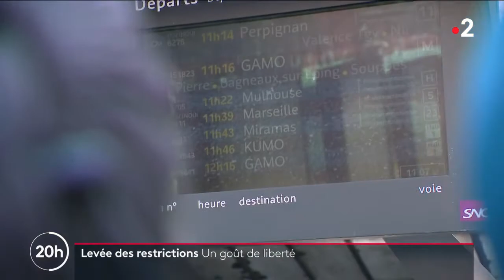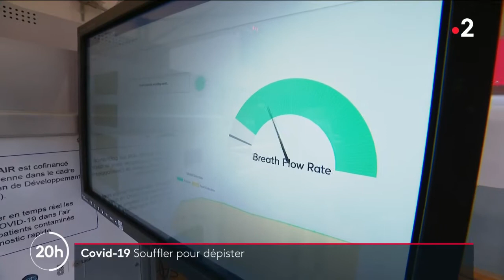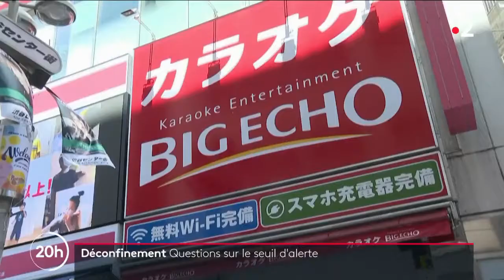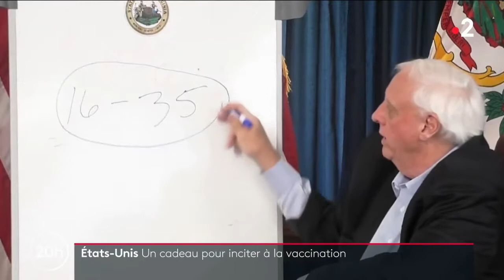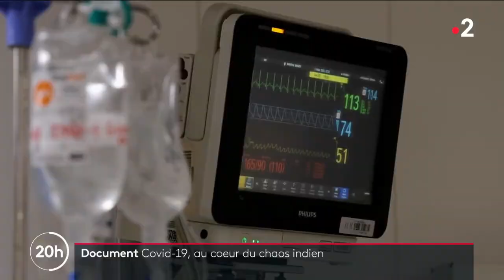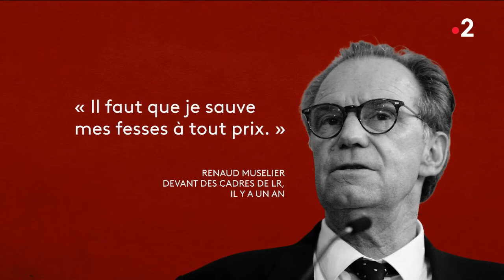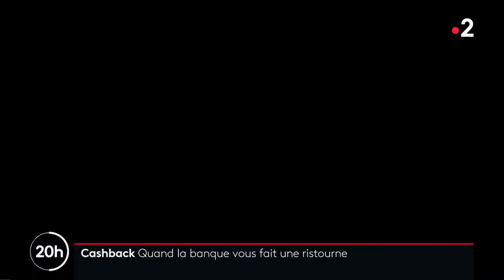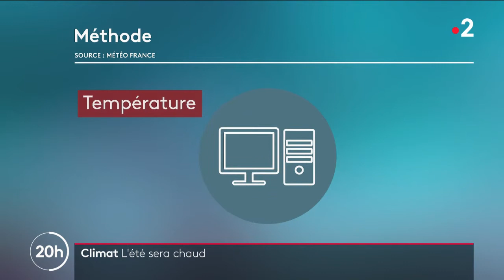Journal 20h00 France 2 du lundi 3 mai 2021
diffusé le lundi 03/05/2021 à 19h58

présenté par : Anne-Sophie Lapix

Le point quotidien, à 20h, sur l'actualité de la journée. Les principales informations nationales et internationales sont passées à la loupe et mises en perspective, illustrées par des reportages sur le terrain.

---Contenu---
00:00 INTRODUCTION
00:07 Les titres
01:20 Procès Nordahl Lelandais - Première confrontation
04:24 Levée des restrictions - Un goût de liberté
06:35 Restaurateurs - Au menu, trouver des employés
08:44 Covid-19 - Souffler pour dépister
10:47 Déconfinement - Questions sur le seuil d'alerte
14:41 Etats-Unis - Un cadeau pour inciter à la vaccination
16:41 Document - Covid-19, au coeur du chaos indien
20:21 Avalanches - Cinq morts dans les Alpes
22:30 L'histoire secrète
25:05 Vélo cargo - La nouvelle camionnette écolo
27:13 Cashback - Quand la banque vous fait une ristourne
29:16 L'oeil du 20h - Alerte Covid à Roissy
32:31 Climat - L'été sera chaud
34:44 Vallée de la Roya - Un train tant attendu
36:53 FIN